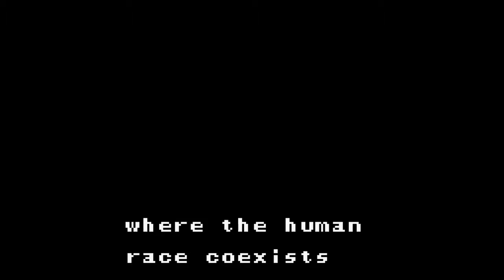Mega Man Xtreme Part 1 - Game Boy Color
Mega Man Xtreme for the Game Boy Color

Mega Man Xtreme takes place within the Mega Man X series timeline, during the 22nd century in which humans and intelligent androids called "Reploids" coexist. Daily life is under constant threat by "Mavericks", Reploids that have turned to a life of crime. The series follows the exploits of Mega Man X and his partner Zero, a pair of "Maverick Hunters" led by the benevolent Dr. Cain. This police force has been responsible for suppressing the threat of robotic, criminal activity, particularly that of a dangerous Maverick leader named Sigma. At the opening of the normal difficulty mode of Mega Man Xtreme, a hacker named Techno from a band called the "Shadow Hunters" breaks into the world's Mother Computer, destabilizing all of the networks and allowing Mavericks to run wild everywhere. X awakens to find himself on the highway from his first adventure to stop Sigma. Realizing it is merely a simulated replication, the protagonist is greeted by Zero, who informs X that the Maverick Hunters have partnered with a computer genius named Middy to halt the madness.

Opening Level - 5:26
Chill Penguin - 13:41
Storm Eagle - 20:46

*Use this video as reference or strategy. If you would like to use footage we would ask that you would give the channel credit.*